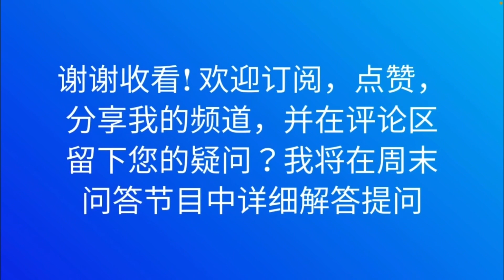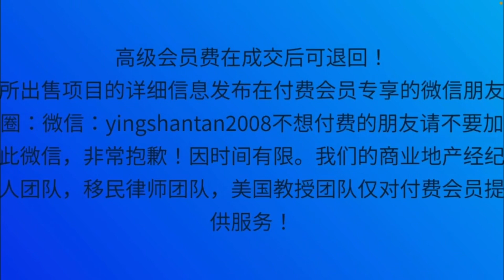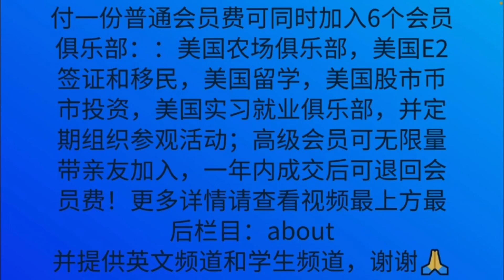降价25万！手指湖旅游区大型农场311英亩！带租金，具备生产能力和旅游价值，池塘美景，约5000尺房屋两大谷仓适合娱乐，优质木材，适合度假村，房车营地，高尔夫，距热门景点30英里，机场20分钟，99万